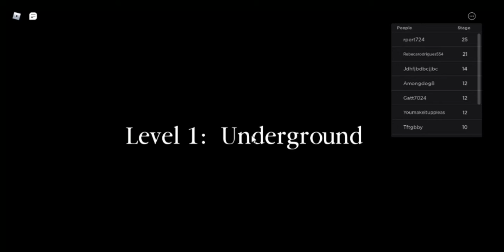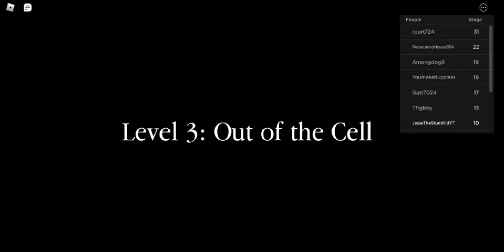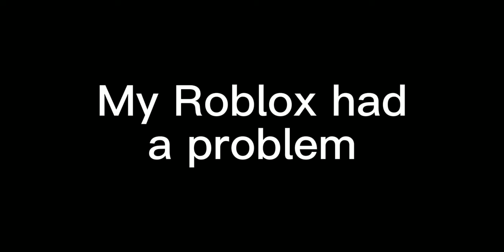Escape The Jail Obby!(Funny Ending)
Bruhh I didn't rob a bank!? (But the game started when it says I robbed a bank)